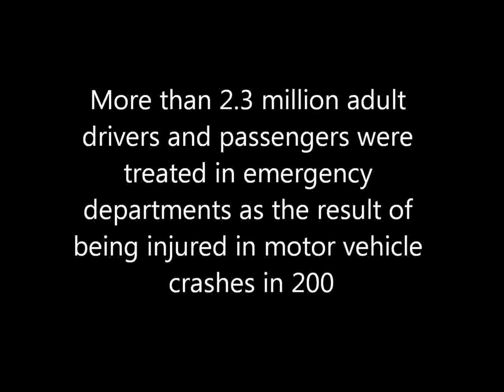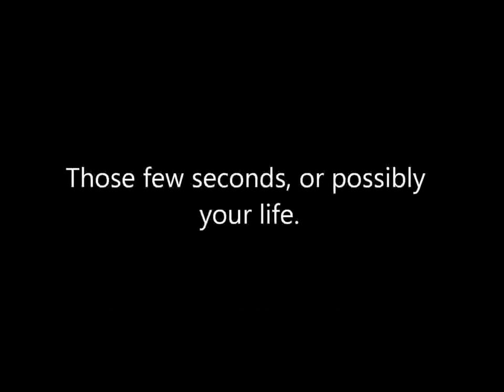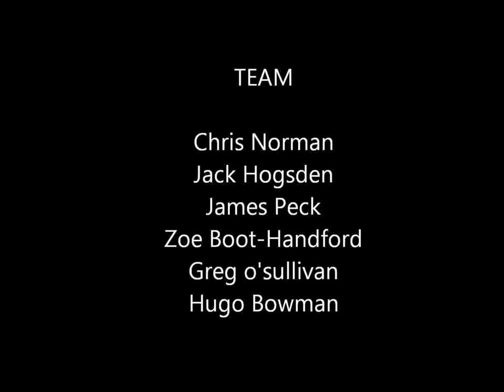Ringmer Community College - United Kingdom - Ringmer - Age 14 -16